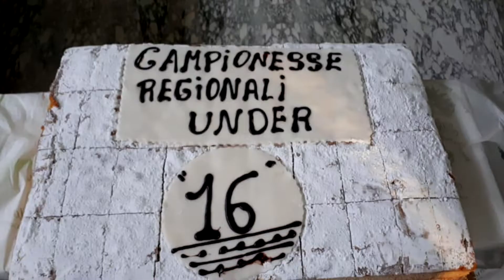US Locatelli Genova e un 2021 da sogno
Lo scudetto dell'Under 16 Femminile, le fasi finali nazionali raggiunte dall'Under 18 (a un passo dalla finalissima) e dall'Under 20 Femminile, il titolo regionale Under 14 Femminile. Un vivaio straordinario, a cui si accosta anche un settore giovanile maschile in forte ascesa. E' la realtà US Locatelli Genova, poco più che ventenne e trainata dalla grande passione di Stefano Carbone che qui intervistiamo insieme a Michele Garalti Giorgetti.